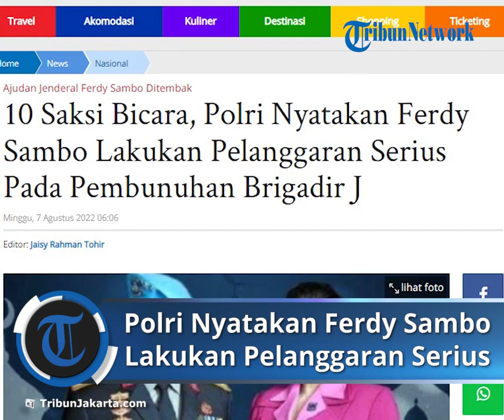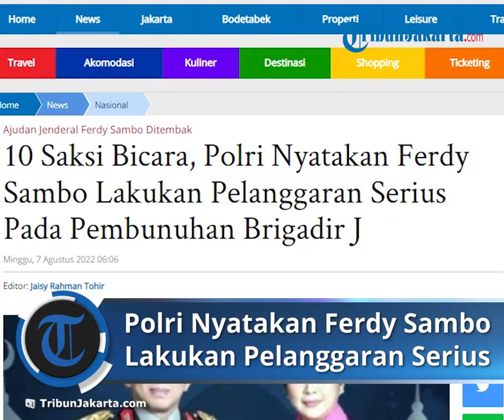Polri Nyatakan Ferdy Sambo Lakukan Pelanggaran Serius Pada Pembunuhan Brigadir J, 10 Saksi Bicara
TRIBUN-VIDEO.COM - Akhirnya, peran Irjen Ferdy Sambo pada kasus pembunuhan ajudannya sendiri, Brigadir Nopryansah Yosua Hutabarat alias Brigadir J, kini terkuak.

Pria yang sebelumnya menjabat Kadiv Propam itu diduga telah melakukan pelanggaran serius pada kasus pembunuhan Brigadir J yang terjadi di bekas rumah dinasnya di Kompleks Polri, Duren Tiga, Pancoran, Jakarta Selatan, Jumat (8/7/2022) .

Sebagai polisi baret biru saat itu, Ferdy Sambo yang seharusnya menjadi garda utama penjaga nama baik Polri justru mencorengnya.

Hasil pemeriksaan terhadap 10 saksi menyatakan Ferdy Sambo diduga telah bertindak tidak profesional.

Kini, Ferdy Sambo tengah ditempatkan di tempat khusus di Markas Korps Brimob, Kelapa Dua, Cimanggis, Depok, sejak Sabtu (6/8/2022).

Pernyataan soal pelanggaran Ferdy Sambo itu disampaikan Kadiv Humas Polri, Irjen Dedi Prasetyo dan disiarkan secara langsung melalui Instagram (@divhumasPolri).

Awalnya Dedi menjelaskan bahwa ada dua tim besar bentukan Kapolri Jenderal Listyo Sigit Prabowo yang bergerak mengurus kasus pembunuhan Brigadir J.

Yang pertama adalah Tim Khusus (Timsus) yang tugasnya melakukan pembuktian ilmiah.

Sementara tim kedua adalah Inspektorat Khusus (Irsus) yang fokus terhadap pelanggaran kode etik pada penanganan kasus Brigadir J.

Dalam hal Ferdy Sambo, yang menyatakannya telah melakukan pelanggaran profesionalitas adalah Irsus.

Dedi menyebut, dasar penetapan Ferdy Sambo melanggar kode etik adalah keterangan 10 saksi dan sejumlah bukti.

Namun, Dedi tidak menyebutkan siapa saja saksi dan apa saja bukti tersebut.

"Dari hasil pemeriksaan tim gabungan wasriksus (pengawasan pemeriksaan khusus) terhadap perbuatan Irjen FS (Ferdy Sambo), yang diduga melakukan pelanggaran prosedur dalam penanganan tindak pidana meninggalnya Brigadir J di rumah dinas Kadiv Propam Polri."

"Dari hasil pemeriksaan wasriksus atau Irsus (inspektorat khusus) terkait masalah peristiwa tersebut telah memeriksa kurang lebih 10 saksi," papar Dedi.

Dedi menjelaskan, pelanggaran Ferdy Sambo adlah tekait penanganan tempat kejadian perkara (TKP) yang tidak lain rumah dinasnya semasa jabat Kadiv Propam.

Ferdy Sambo kini tengah ditempatkan di Mako Brimob untuk pemeriksaan lebih lanjut.

"Dari 10 saksi tersebut dan beberapa bukti, dari Irsus menetapkan bahwa, Irjen FS (Ferdy Sambo) diduga melakukan pelanggaran terkait masalah ketidakprofesionalan di dalam olah TKP."

"Oleh karenanya pada malam hari ini yang bersangkutan langsung ditempatkan di tempat khusus, yaitu di Korps Brimob Polri," pungkasnya.

Artikel ini telah tayang di TribunJakarta.com dengan judul 10 Saksi Bicara, Polri Nyatakan Ferdy Sambo Lakukan Pelanggaran Serius Pada Pembunuhan Brigadir J,